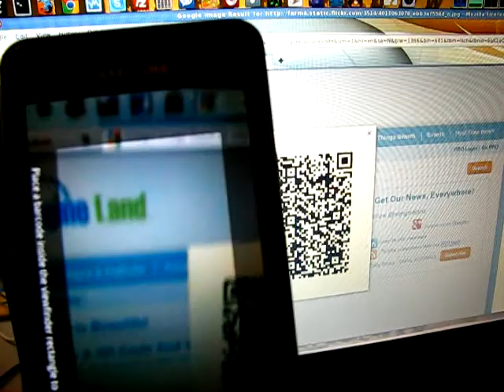QRP Project: "Not recognised QR code" error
QRP is a prototype for QR-based authentication.

This is a more secure authentication system than the usual username-password approach, as it's based in a two-factor authentication method (2FA), which is: something that you have (a trusted device, in this case your own mobile phone) and something that you know (a password, needed to access your mobile QPR Scanner application).

It's awesome because it works even when your phone is offline and the cost is pretty much zero, as all the software behind is open source!

In this video you can see an example of error when the QR code scanned is not recognised by the QR Scanner application.